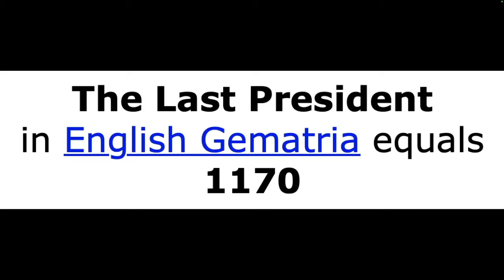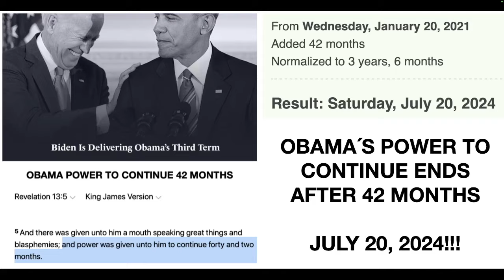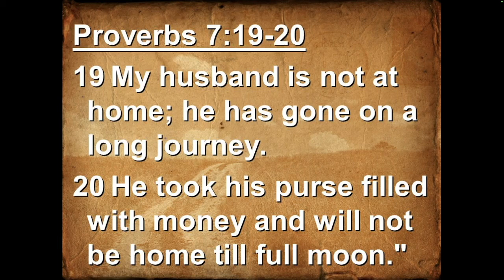THE BUCK STOPS HERE - "REVELATION" - JULY 19-22, 2024